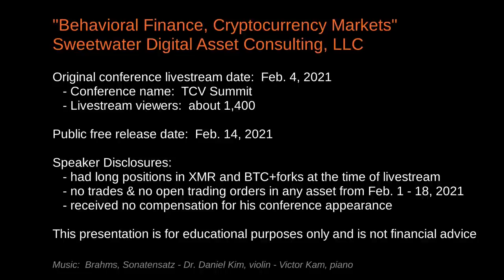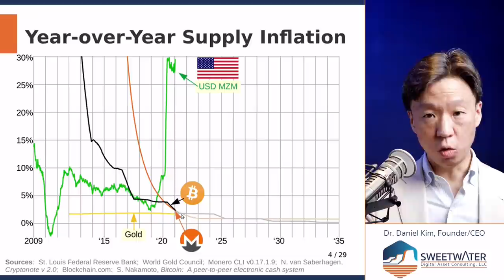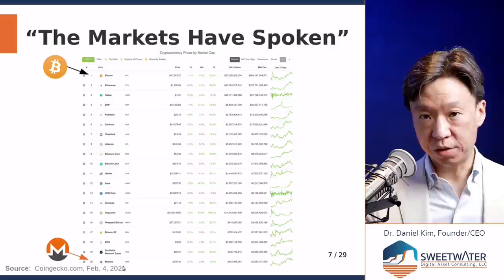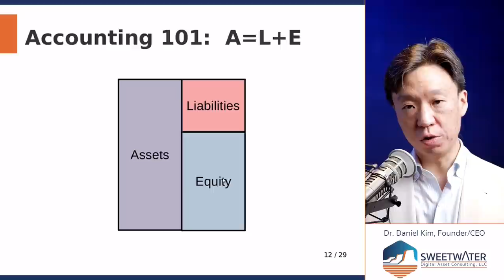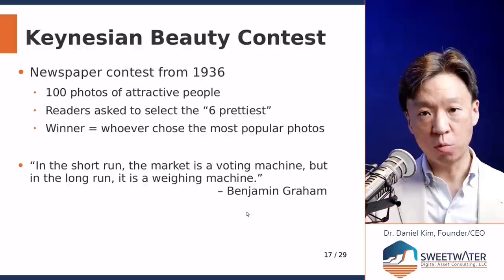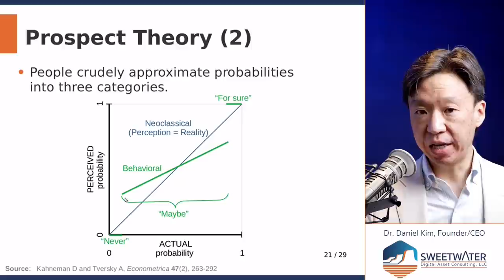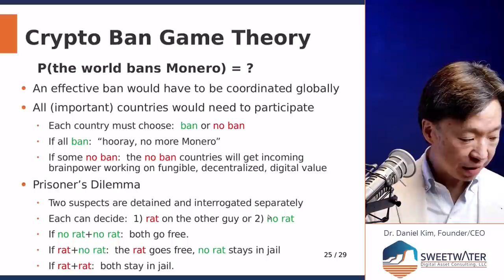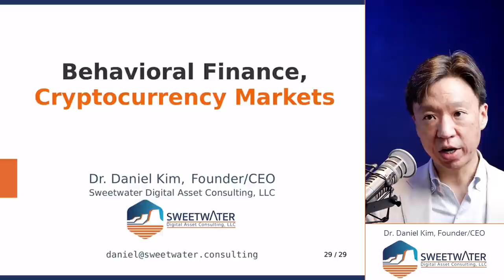Behavioral Finance, Cryptocurrency Markets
In this TCV Summit keynote lecture from February 2021, Dr. Daniel Kim weaves together award-winning research from academic finance with case studies from both the legacy financial and cryptocurrency markets to examine the degree to which cryptocurrency markets achieve efficient price discovery.

A/V note:  unfortunately, the audio stream on the livestreamed source footage was of suboptimal quality.  To preserve the original live-performance aspect of the presentation, no voice-overs were used in post-production.  Curated English subtitles are available.

0:00 Context:  Fungibility and Scarcity in Fiat and Crypto
16:18 Neoclassical vs. Behavioral Economics
26:23 Are Prices Always Right?
36:05 Prospect Theory
46:34 FUD Case Study:  Ban Game Theory
56:14 Conclusion